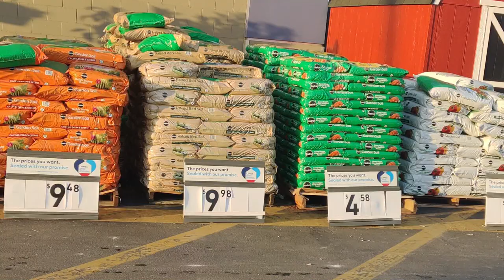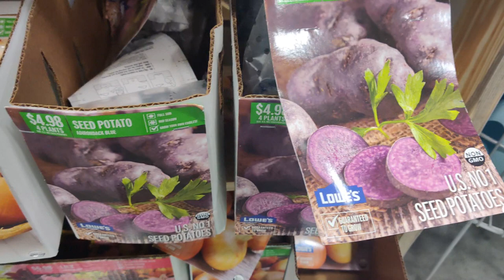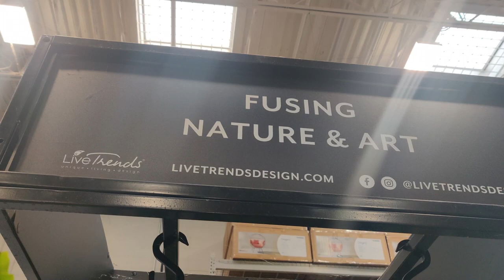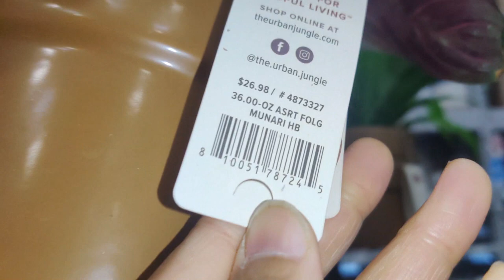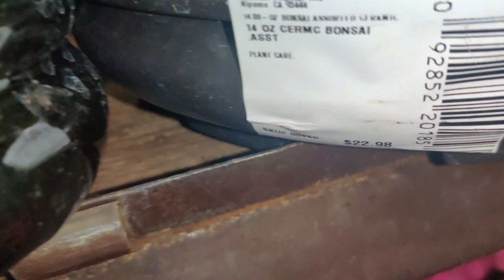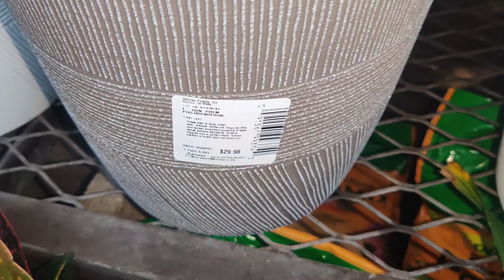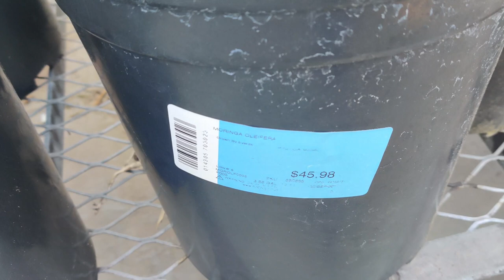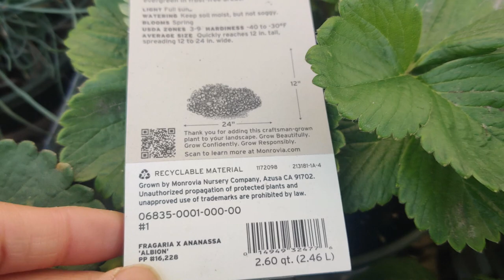Lowe's Indoor and Outdoor Plants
We're checking out the indoor and outdoor plants at Lowe's today. Come check them out with us!